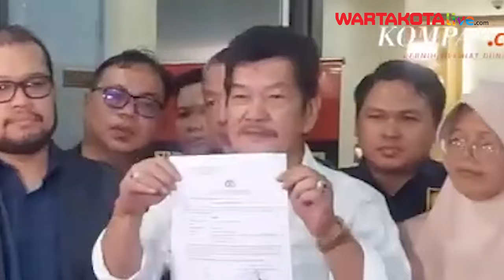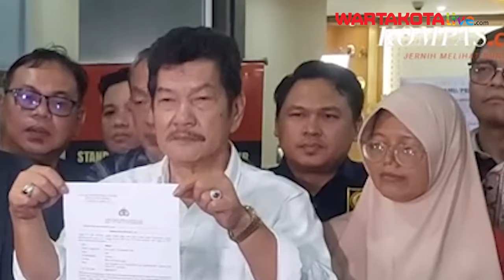Ketua RT Abdul Pasren dilaporkan Keluarga Terpidana Kasus Vina ke Mabes Polri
WARTAKOTALIVE.COM--Keluarga terpidana kasus pembunuhan Vina di Cirebon mendatangi Mabes Polri untuk membuat laporan terkait dugaan kesaksian palsu yang diberikan Abdul Pasren selaku Ketua RT Kota Cirebon tahun 2016, Selasa (25/6/2024).

Laporan ini dibuat menggunakan beberapa bukti seperti putusan pengadilan hingga keterangan saksi yang menyatakan pada 27 Agustus 2016 terdapat terdakwa yang tidur dirumahnya.